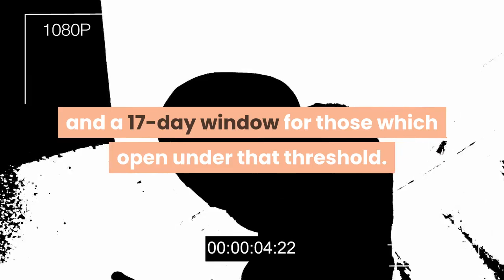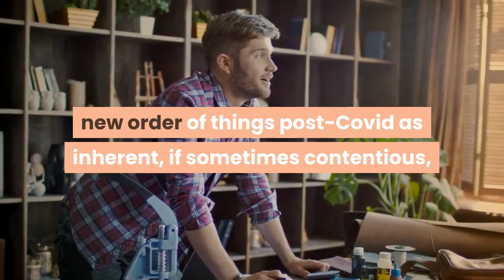Regal Parent Cineworld And Universal Reach Agreement On Theatrical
EXCLUSIVE: Following on from its agreement with Warner Bros, Cineworld has reached a deal with Universal on theatrical windows going forward. We have confirmed that the No. 2 global exhibition circuit and Uni have set terms for both the U. S. and UK which mirror some other recent industry deals. At Regal in the U. S., Universal’s movies will have a 31-day theatrical exclusivity on titles that open above $50M, and a 17-day window for those which open under that threshold. In the UK, Cineworld and Universal would be on a similar plan to the former’s deal with Warner Bros: ie: an exclusive theatrical window of 31 days prior to PVOD, and an extended window of 45 days for films that open to an agreed upon box office mark. Cineworld’s Regal chain began reopening in April in the U. S., and its UK cinemas will resume operations from next week. When announcing 2020 results in March, Cineworld CEO Mooky Greidinger said the No. 2 exhibitor was “actively negotiating terms and structures of evolving theatrical windows with our studio partners. ” At the same time, he said Cineworld was talking to Universal. The studio in 2020 was notably the first to strike new PVOD pacts in the U. S. The fact that a deal has been achieved between Cineworld and Universal is indeed indicative of the new order of things post-Covid as inherent, if sometimes contentious, partners have shown flexibility during an unheard of period. This latest agreement is also part of conversations that we understand have been ongoing between all of the studios and exhibition over the past several weeks. Further announcements are expected to follow.